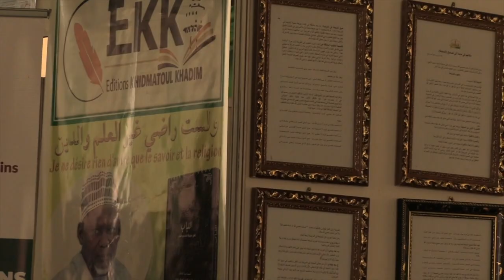. Dundal Màggalug Tuubaa ci 18 Safar 1444H / 2022 ci Jumaa ju mag ji